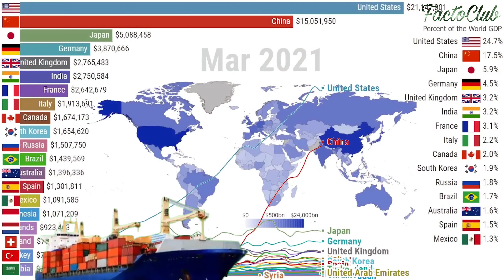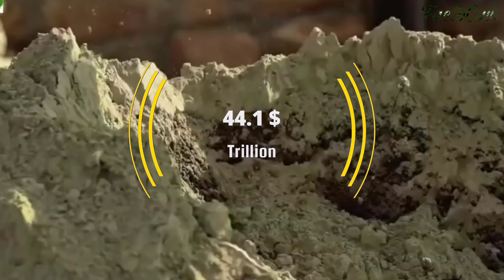Top 10 Most Powerful Countries In 2050 || India || China || Pakistan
Top 10 Most Powerful Countries In The World 2050.
Top 10 Most Powerful Countries In The World.
Top 10 Most Powerful Countries In Asia.
Top 10 Most Powerful Countries In Army.
Top 10 Most Powerful Countries In 2050.
Top 10 Economies In The World.
Top 10 economies in 2050.
Top 10 economies in the world 2030.
Largest economies in the world 2030.
Powerful country.
Hindi.

Which countries are heading to be the rulers of the world in 2050? According to PwC’s findings, these are the top 10!